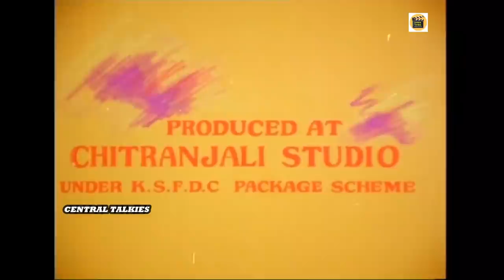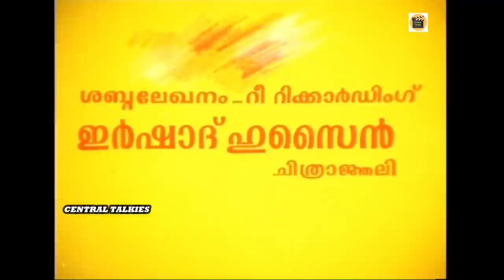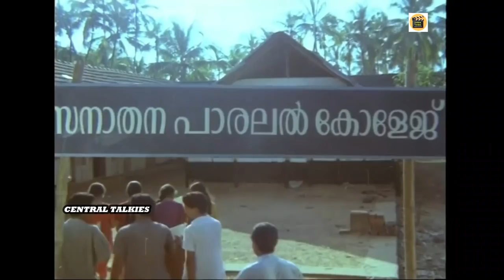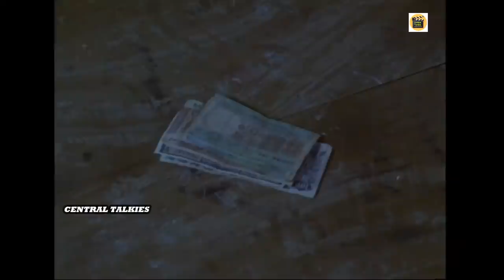Parallel College| Super Hit Malayalam Comedy Full Movie |Suresh Gopi, Mukesh | Central Talkies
Watch Full Length Malayalam Movie Parallel College release in year 1991.

Parallel College is a Malayalam film directed by Thulasidas. It stars Suresh Gopi as a new teacher in a parallel college with a troubled past, while Mukesh and Geetha play the murdered teacher and his girlfriend.